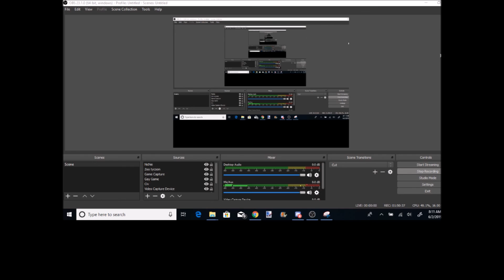Niche - Evolution: Part 3, Try 1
I would Like to keep improvising the videos!  I know this set was a bit boring but it was the first time I did a run through.